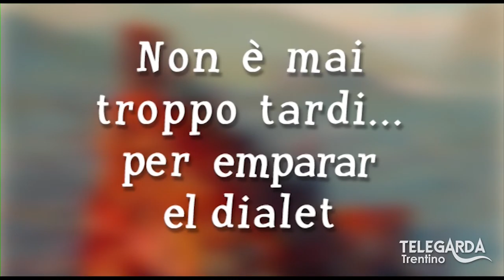Lezioni di dialetto Trentino – “Mitologia greca con Bepi Turrini - 2” – 106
Seconda puntata dedicata alla mitologia greca.